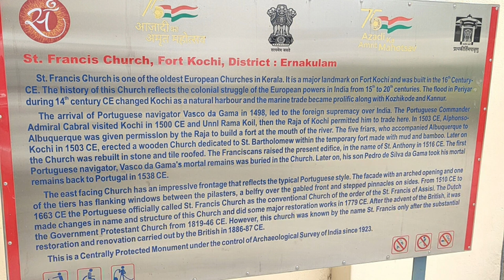முதல் கிறிஸ்தவ தேவாலயம் / வாஸ்கோடகாமா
முதல் கிறிஸ்தவ தேவாலயம் / st.francis church/ kerala kochi / வாஸ்கோடகாமா அடக்கம் செய்யப்பட்ட இடம்